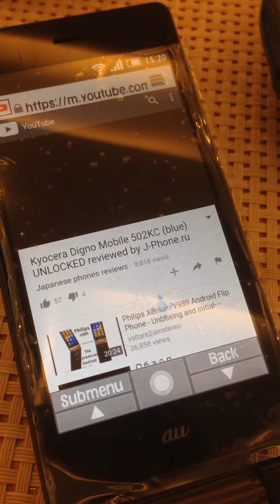Au Sharp Shf31 bt T&T Shop Vietnam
Hàng xách tay-T&T Shop chuyên doanh các sản phẩm nội địa Nhật Bản. Nhận unlock và sửa chửa các loại điện thoại nội địa Nhật Bản tại Sài Gòn Việt Nam!
Mua code Quốc Tế cho Japan Phone
Add: 101/51H Phạm Đình Hổ, Phường 6, Quận 6, Sài Gòn, Việt Nam!